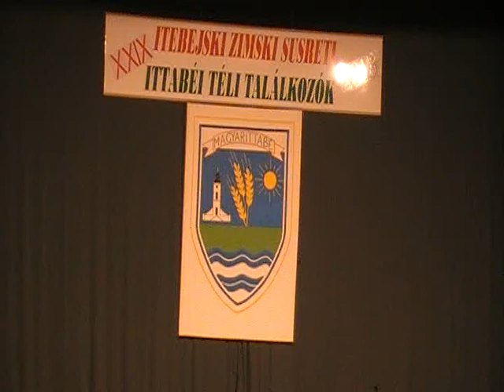Formatia de dansatori la intalnirile de iarna de la Novi Itebej, ianuarie2010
Intalnirile de iarna, Novi Itebej, ianuarie 2010